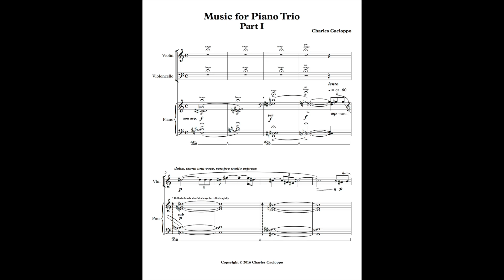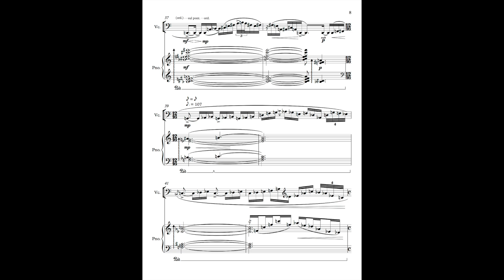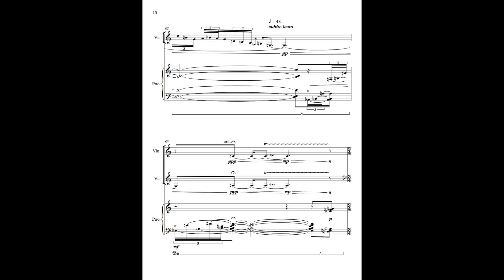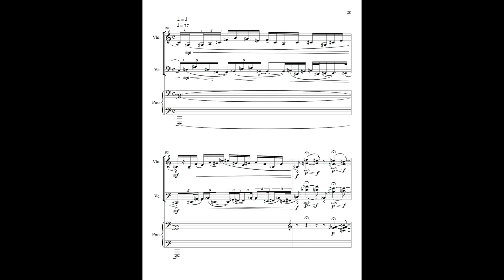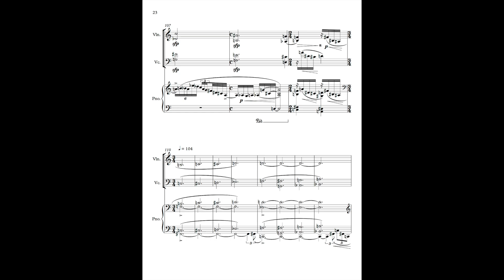Charles Cacioppo Music for Piano Trio Part I, mm. 1–126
Music for Piano Trio Part I, mm. 1–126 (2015)

Charles Cacioppo, composer

Played on Yamaha Clavinova CLP-760 (ca. 1990), October 11th, 2019

The opening section of Music for Piano Trio Part I was composed in the summer of 2015, with the complete 25-minute movement being completed in the spring of 2016. Parts II and III were finished in 2017 and 2018 respectively, completing the cycle. The opening section is heard here on a vintage Yamaha Clavinova.